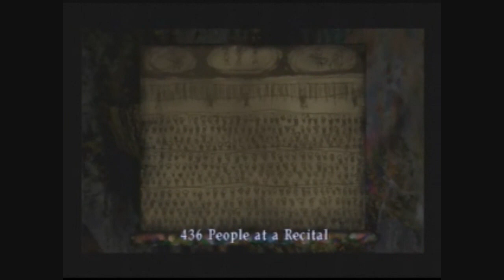Silent Hill 2 - Hard Difficulty Playthrough - Part 27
I'll find something witty to put here later